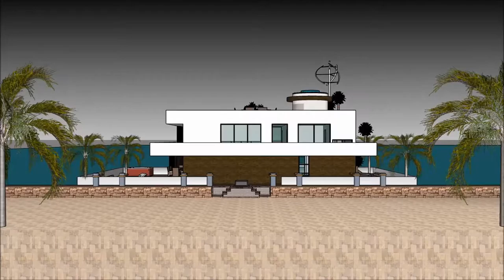Bàta taighe Togalach taigh na h aibhne taigh airbnb Alba Dublin ùr thaigh beothachadh taighe Taigh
The floating house villa houseboatzania launching an innovative high-end luxury yacht floating house villa mansion home design potentially as a display of exhibition of the Bàta taighe Togalach taigh na h aibhne  taigh airbnb Alba Dublin ùr thaigh beothachadh taighe  Taigh.

The collection of the Floating house villa houseboatzania concept of Bàta taighe Togalach taigh na h aibhne  taigh airbnb Alba Dublin ùr thaigh beothachadh taighe  Taigh consists of high luxury and architectural art pieces in minimalism combined with living on the waterfront of the harbour.

The floating house villa mansion yacht design has the basis to sustain living with high standards and contemporary structural design Bàta taighe Togalach taigh na h aibhne  taigh airbnb Alba Dublin ùr thaigh beothachadh taighe  Taigh with numerous of prospects for excessive living and celebrating the desire of life worldwide: